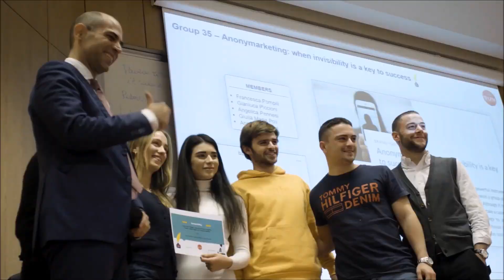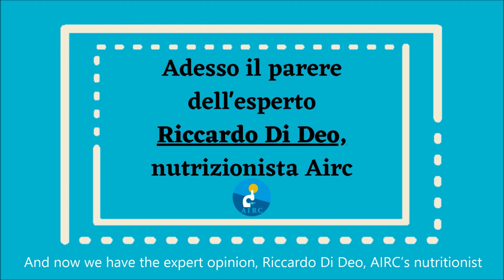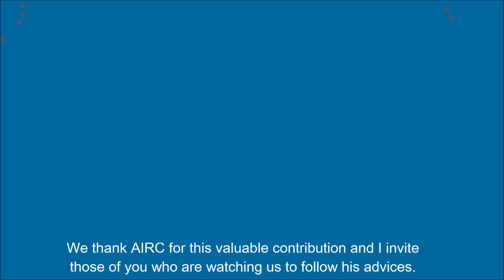Quanto ne sai sulla prevenzione? Risponde AIRC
🇬🇧 Three students tell us what "prevention" means to them, then Riccardo Di Deo (nutritionist and AIRC researcher) will offer useful advice on this topic.
And what do you think when you hear about "prevention"?

🇮🇹 Tre studentesse ci raccontano cosa significa per loro la parola "prevenzione", successivamente Riccardo Di Deo (nutrizionista e ricercatore AIRC) offrirà degli utili consigli su questo tema.
E tu cosa pensi quando senti parlare di "prevenzione"?